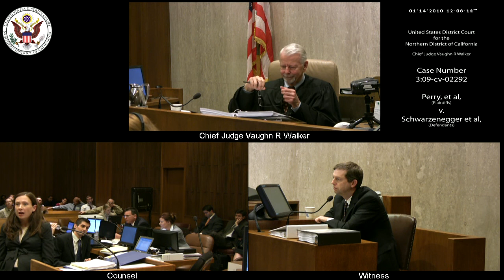Perry et al v. Schwarzenegger et al, 3:09-CV-02292 2010-01-14_10h-59m-37s